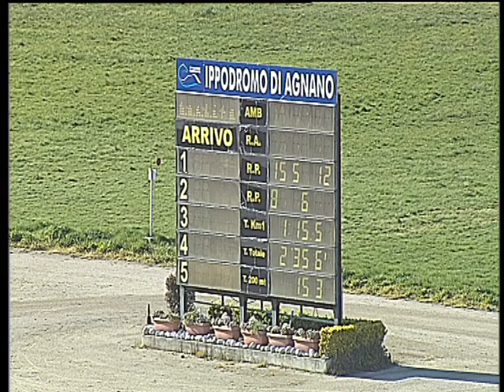Trotto 06/04/2018 - 5ª corsa